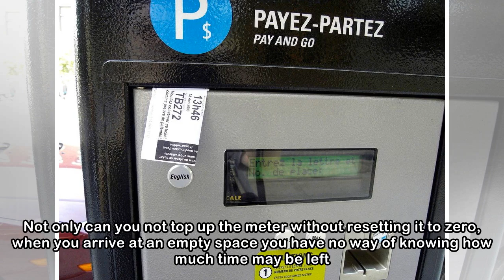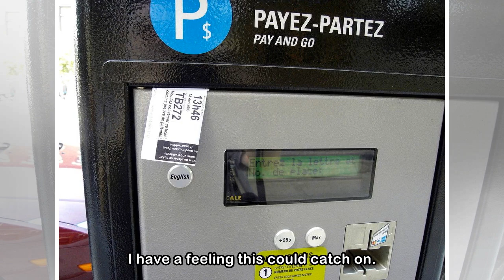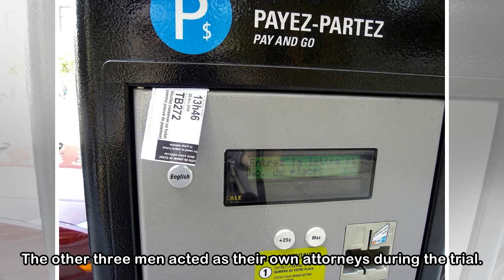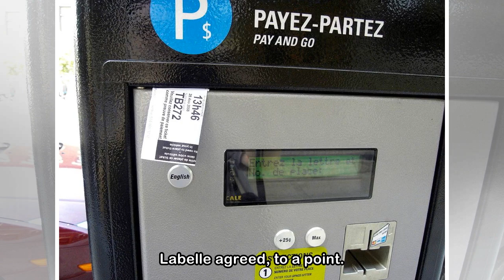Three employees who collected coins from parking meters convicted of theft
The City of Montreal really cleans up with the new parking meters. Not only can you not top up the meter without resetting it to zero, when you arrive at an empty space you have no way of knowing how ...